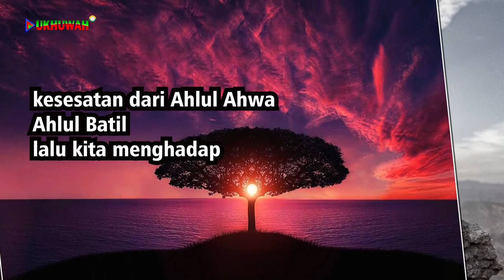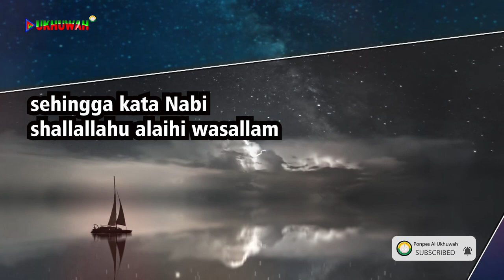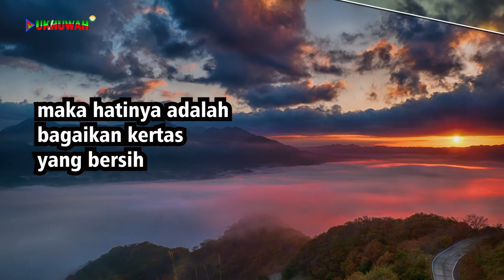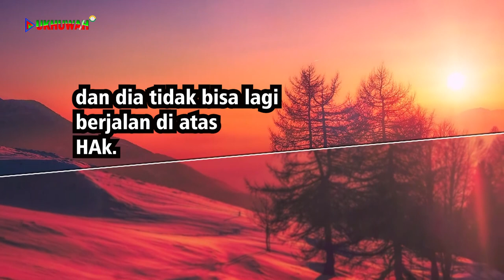KENAPA FITNAH MENYELIMUTI KITA | 🎙 Ustadz Abu Qotadah حفظه الله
🏧 Donasi / Infaq untuk operasional :
*BSI*